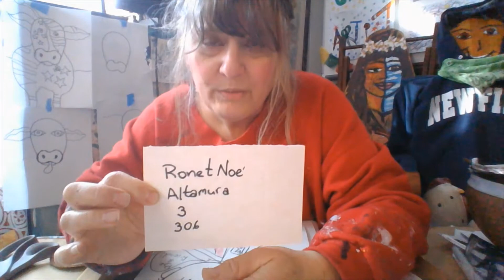name please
note to students